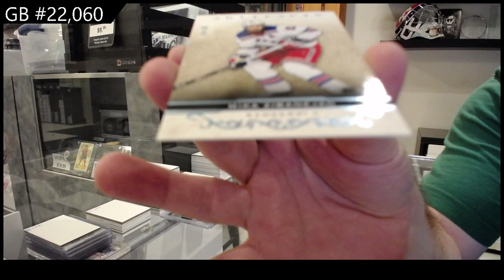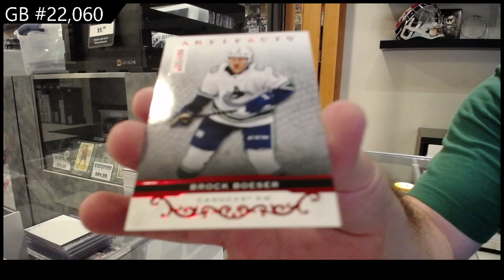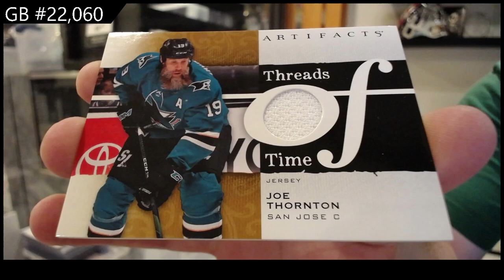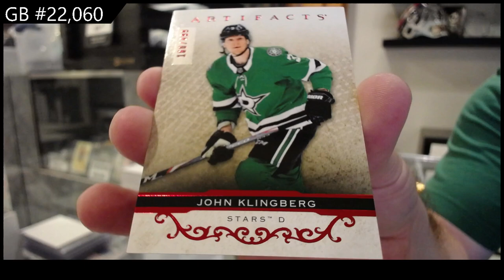2021-22 Upper Deck Artifacts Hockey 2 Box Break - CNC GB #22,060